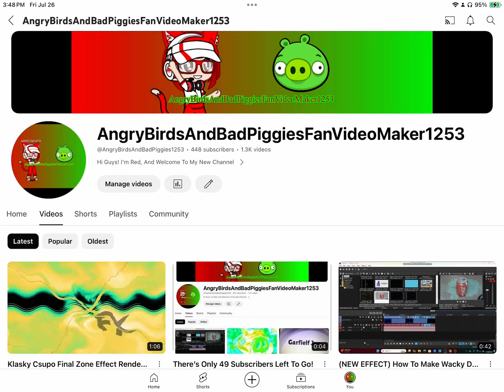Alright! Who Just Unsubscribe My Channel!?!? -_-